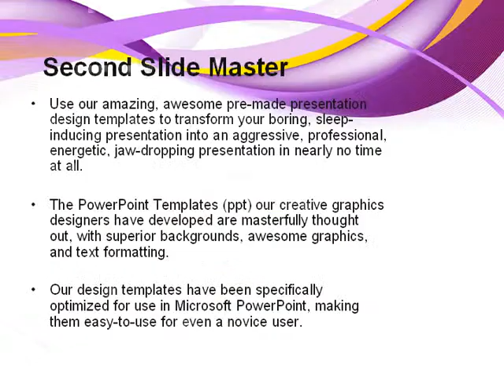Child Development In Kindergarten PowerPoint Template by PoweredTemplate.com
Child Development In Kindergarten PowerPoint Template for presentations.